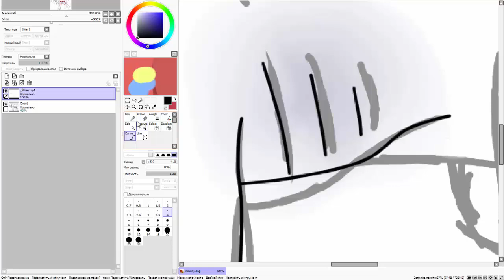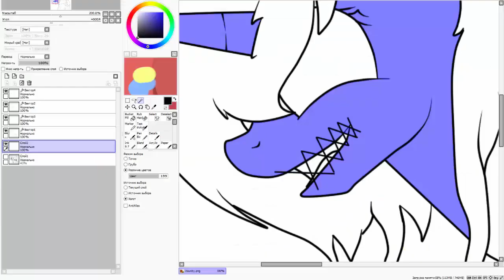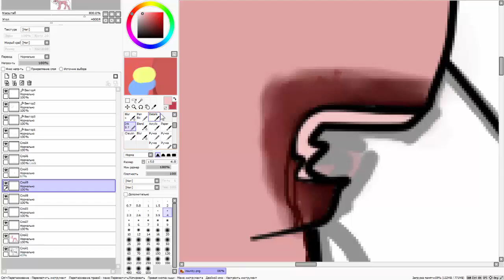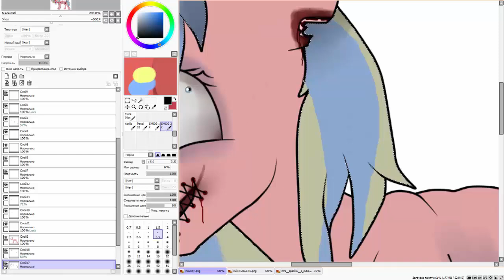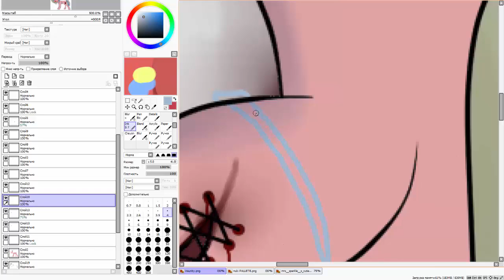MLP: SpeedPaint: Nuki insanity